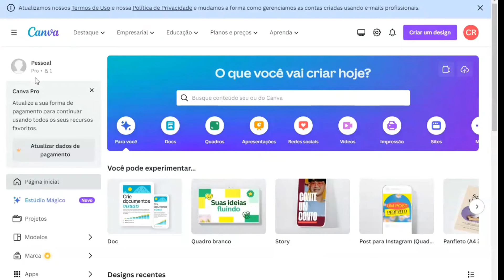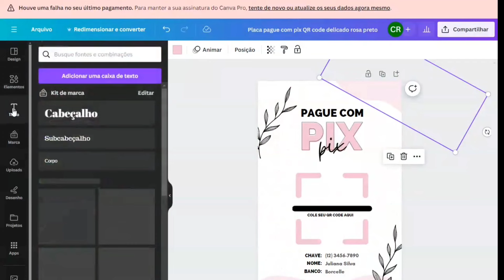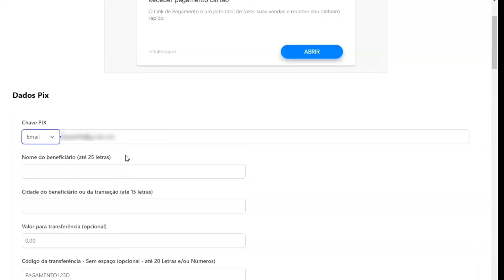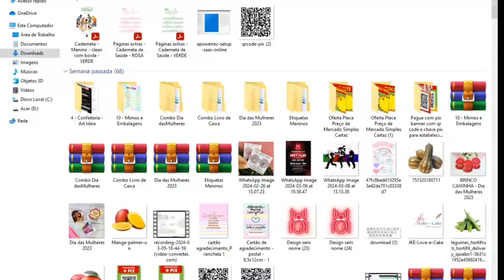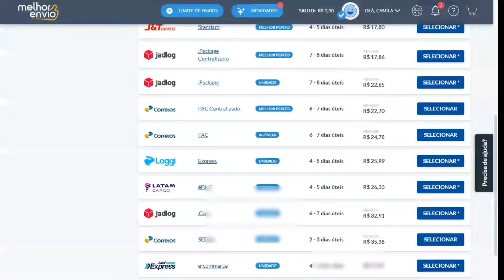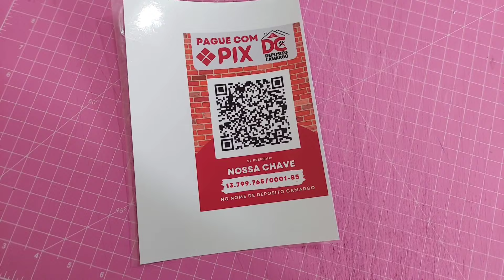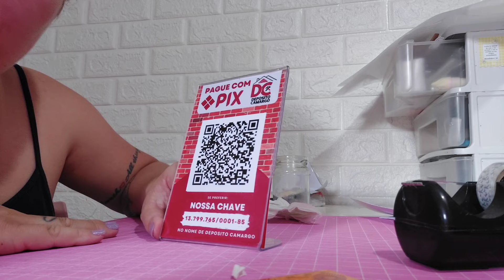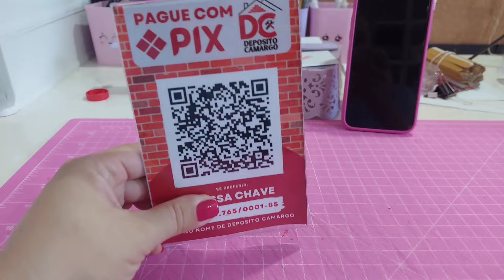PASSO A PASSO PLACA PIX, COMO GERAR O QR CODE PIX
🪴 Quanto mais você agradece, mais coisas boas acontece